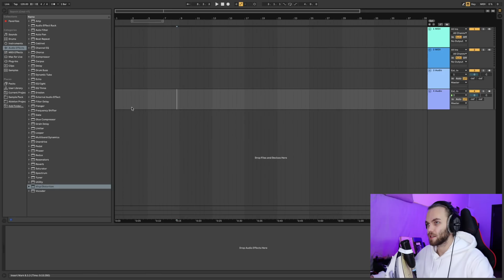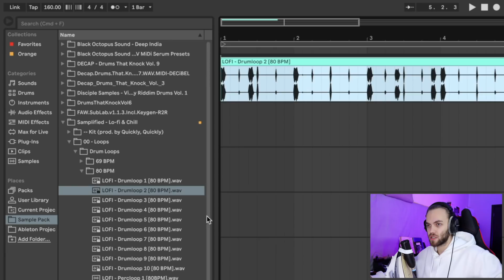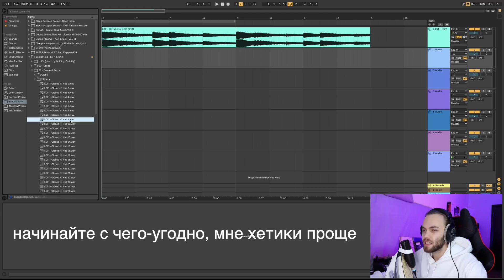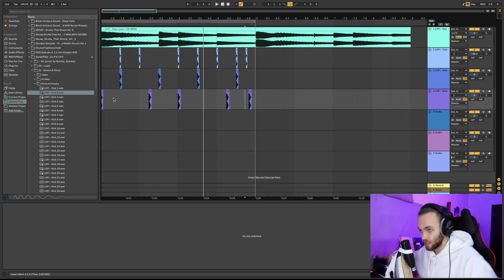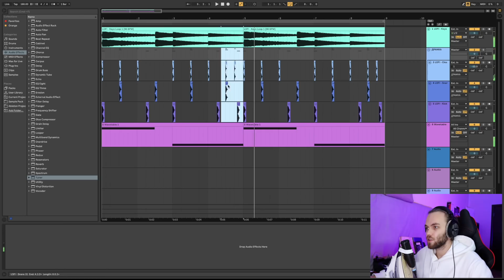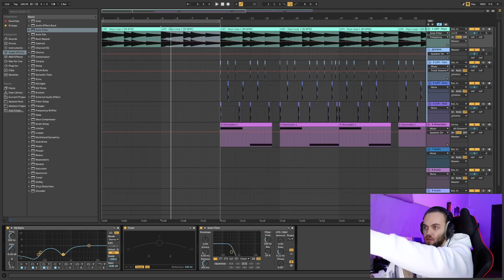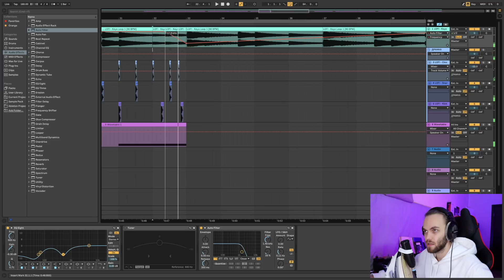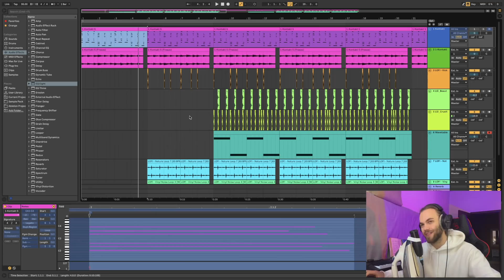КАК НАПИСАТЬ ПЕРВЫЙ БИТ в ABLETONE / LOFI Чил Бит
Покажу как написать свой первый лоу фай бит в аблетоне с нуля, покажу два проекта и объясню основные функции ableton

Эти 2 проекта из видео скину при достижении 7к лайков, обнял

Подробная информация о моем Курсе по БИТМЕЙКИНГУ и СВЕДЕНИЮ (набор в декабре)